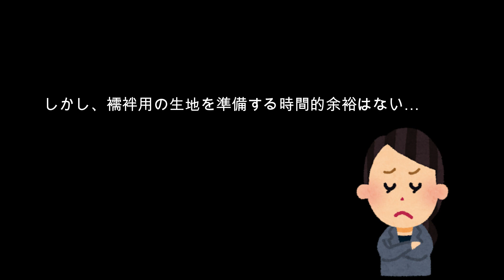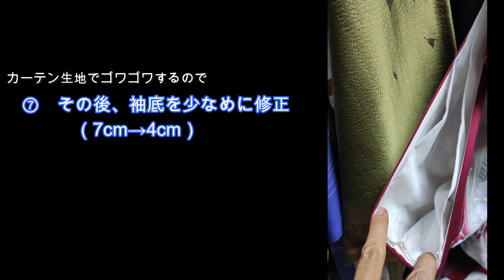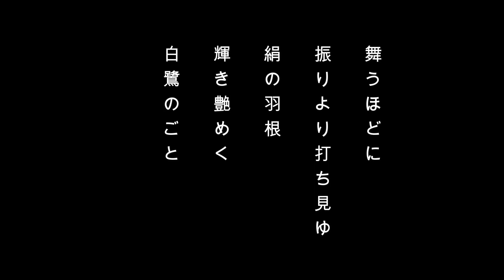すぐできるピッタリサイズの替袖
何とかなる！